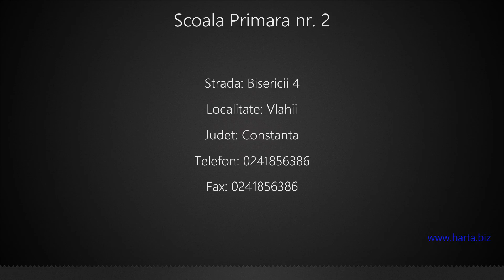Scoala Primara nr. 2 Vlahii